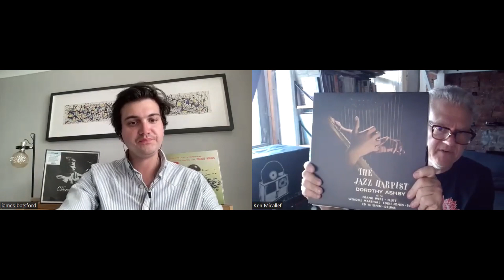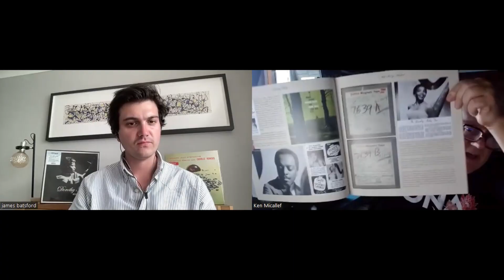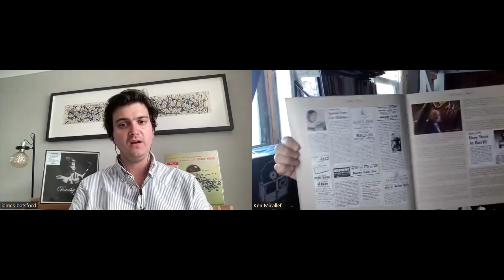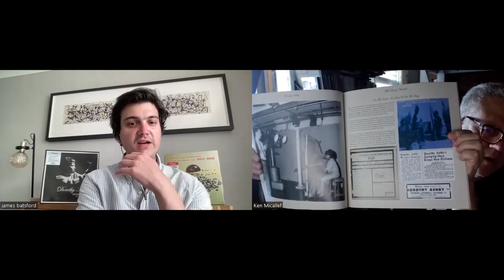NEW LAND'S JAMES BATSFORD TALKS DOROTHY ASHBY'S "WITH STRINGS ATTACHED"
I chat with enterprising New Land CEO James Batsford about his terrific 6 LP Dorothy Ashby box set, and upcoming NEW recordings from Charles Mingus and Kenny Dorham, all remastered by Kevin Gray, with New Land's deluxe pressing and packaging.